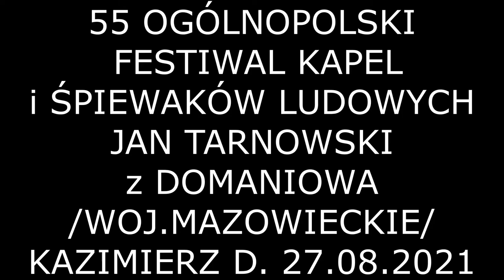STANEK49 JAN TARNOWSKI HARMONIA-55 FESTIWAL KAPEL i ŚPIEWKÓW LUDOWYCH 28.08.2021 KAZIMIERZ DOLNY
W KATEGORII SOLISTÓW INSTRUMENTALISTÓW-JEDNO z TRZECH RÓWNORZĘDNYCH WYRÓZNIEŃ
55 OGÓLNOPOLSKI FESIWAL KAPEL i ŚPIEWKÓW  LUDOWYCH 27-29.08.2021 KAZIMIERZ DOLNY